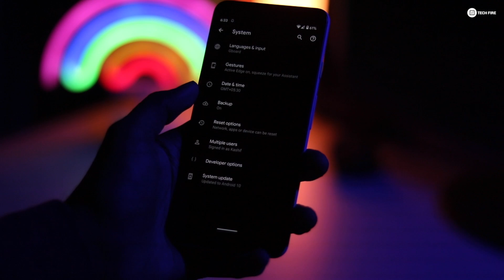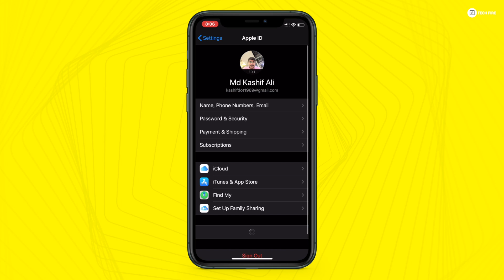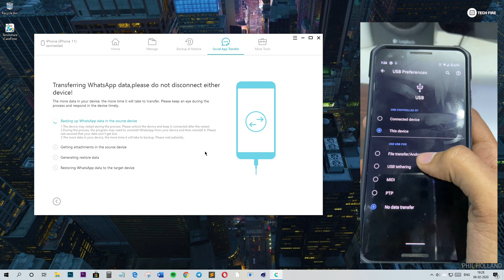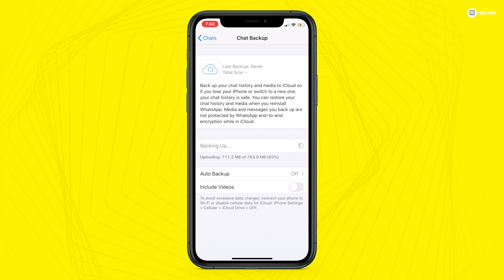How to Backup and Transfer Whatsapp Data/Messages from Android to iPhone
This software can help you backup whatsapp messages and transfer whatsapp messages, photos, videos ,files and more from Android to iPhone or iPhone to android. Here in this video I have shown step-to-step guide on how to transfer whatsapp from Android to iPhone.

Download Tenorshare iCareFone to backup and transfer WhatsApp from Android to iPhone or iPhone to Android without losing any data.